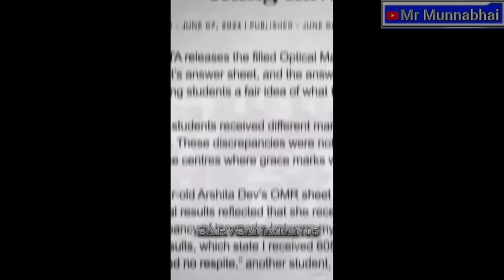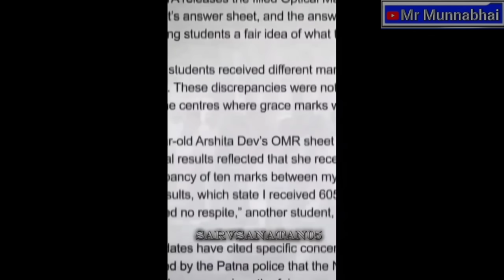Kejriwal की चमची बोली Shree Ram वाले गुन्डे है | फिर Haridwar Police ने कर दिया इलाज | Mr Munnabhai